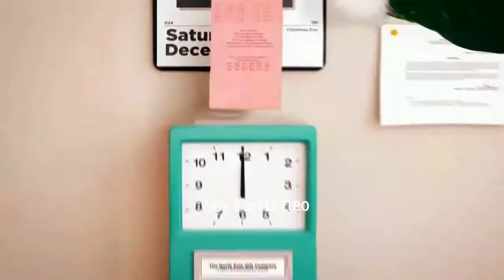Soy Luna | Vídeo musical baile navideño [montaje]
Hola holaaaaa! Este vídeo me hace mucha gracia y lo he creado con mucho amor, quiero que sepáis que solo le he puesto las caras el montaje no es mio (no soy tan experta jajaja) pero he pensado que haría mucha gracia 🙈

Es un vídeo que hizo el año pasado personas de mi entorno y pensé que sería muy divertido verlo con las caras de los chicos de Soy Luna 😊

Protagonizado por: Ruggero Pasquarelli, Karol Sevilla, Michael Ronda, Valentina Zenere y Agustín Bernasconi.